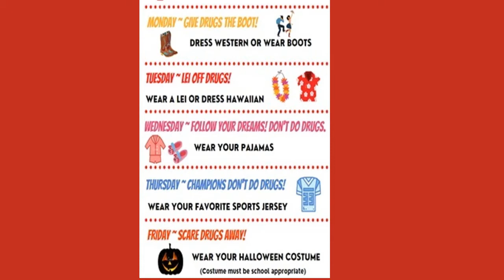S3: October 23, 2020